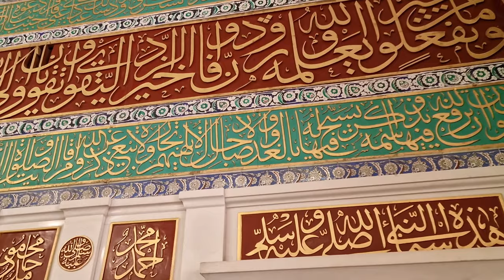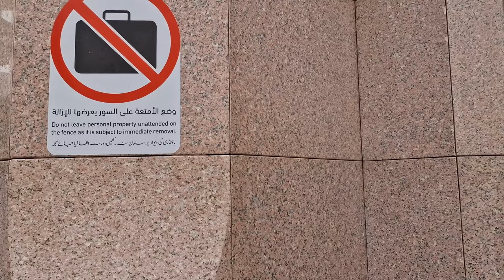Walk through Masjid Nabawi in Madinah | The second holiest site in Islam | Salaam at Roza e Rasool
Walk through Prophet's Mosque in Medinah. Called Masjid e Nabawi it is second most holiest site in Islam after Masjid al Haram. Watch the detailed view of new and old Mosque which was built in Otomon era. Finally salaam at Roza e Rasool (saw) entering through Babul Islam.